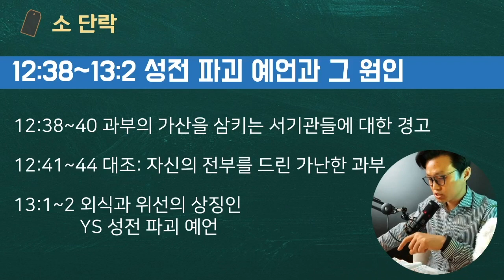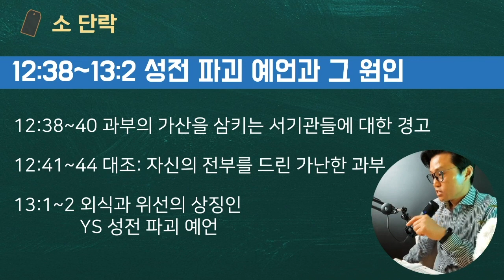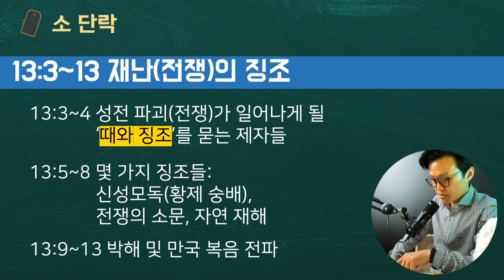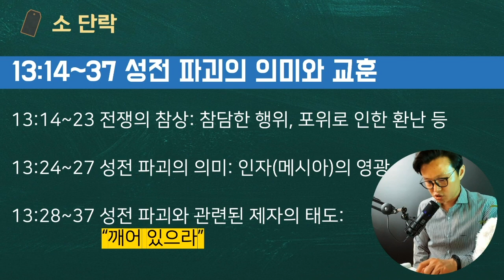해설통독5️⃣ 막11~13장 📍성전 파괴 본문을 종말 혹은 재림 본문으로 읽지 마세요